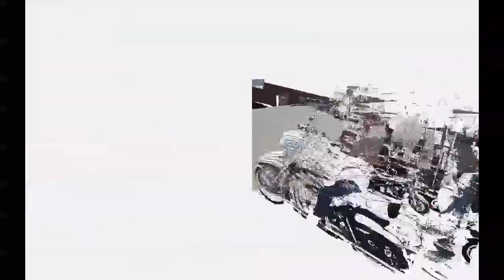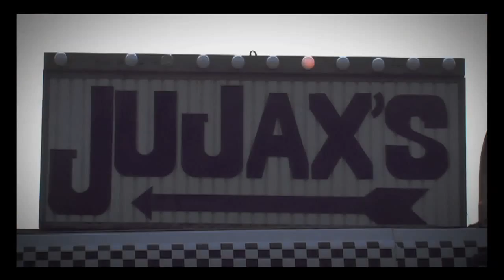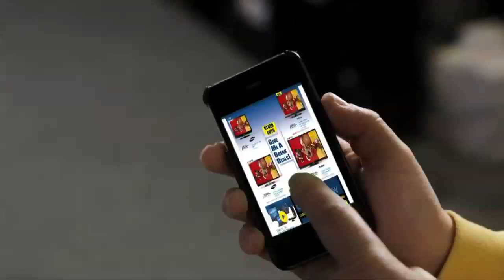Oklahoma Biker Television - Season 2, Episode 4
Oklahoma Biker is an Oklahoma-based motorcycle magazine, a motorcycle television series, and a motorcycle event promoter.  We provide motorcycle event and motorcycle entertainment news to the Oklahoma Biker and Arkansas biker communities.